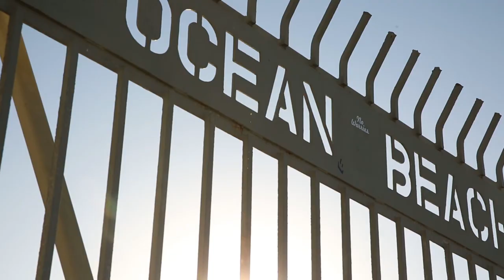I Believe It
DJ Who ft. Jason Whitmore